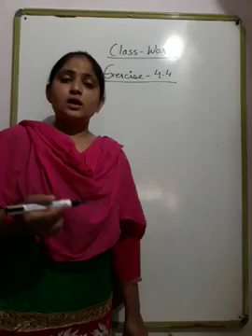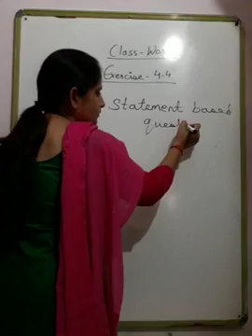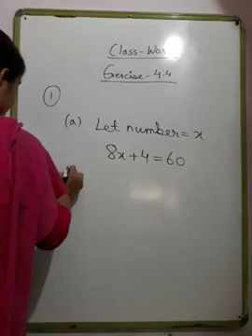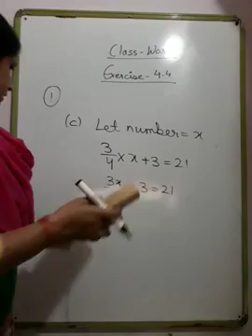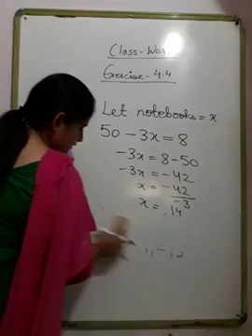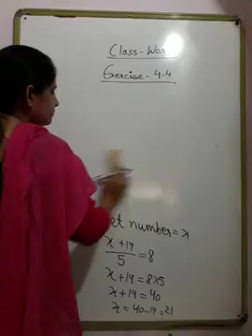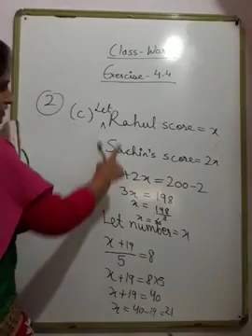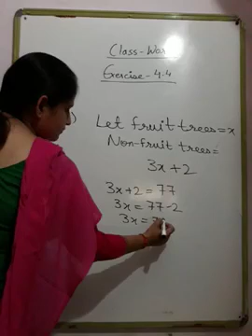VII Mathematics Chapter 4 Simple Equation Notes of Exercise 4 4 by SHIWANI KANSAL